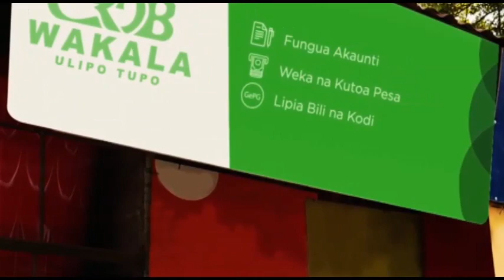JESHI la POLISI LAMFUKUZA KAZI ASKARI Wake ALIYEKAMATWA na BANGI...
Kamanda wa Polisi Mkoa wa Morogoro, Wilbroad Mtafungwa, amethibitisha kumshikilia askari wake namba E 8905, koplo Anthony Francis, aliyekuwa akifanya kazi katika kituo cha polisi Kisarawe mkoani Pwani na kukamatiwa mkoani Morogoro akisafirisha dawa za kulevya aina ya bangi kilogramu 76 eneo la nanenane.